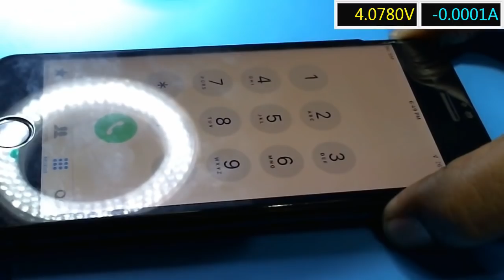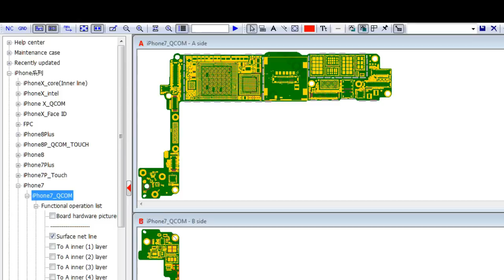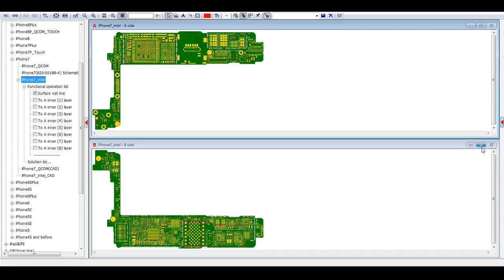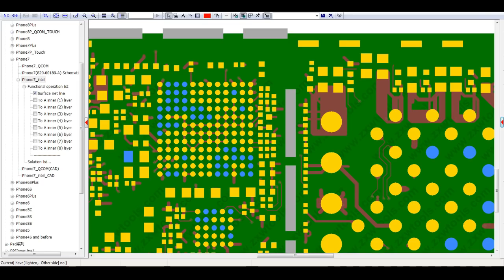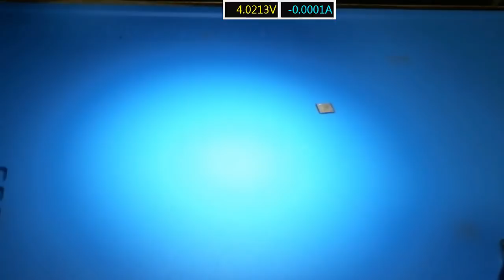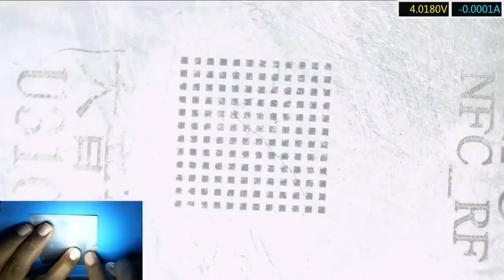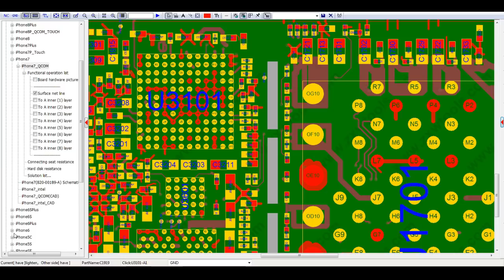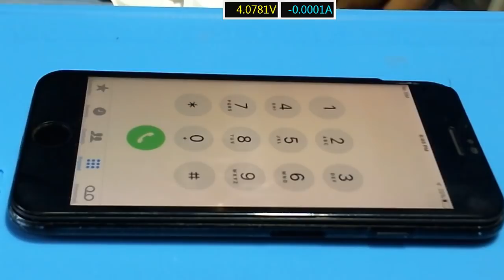IPHONE 7 AUDIO PROBLEM SOLUTION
VIRAT MOBILE CHIP LEVEL TRAINING...
WHAT'S APP - 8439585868 , CALLING - 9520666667
VIDEO : MADE BY DEEPAK KOLHAPUR..